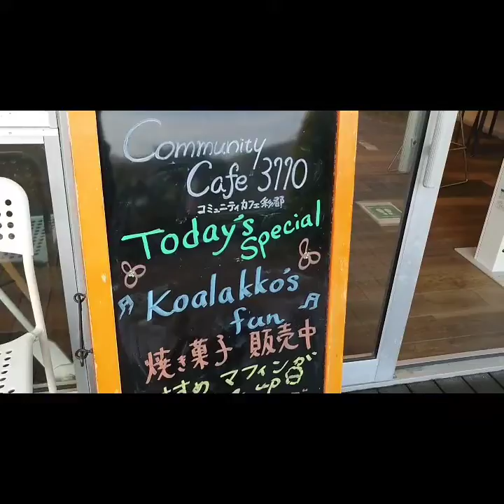【シニアライフとトイプードル】どこに行くか、僕知ってるよー!